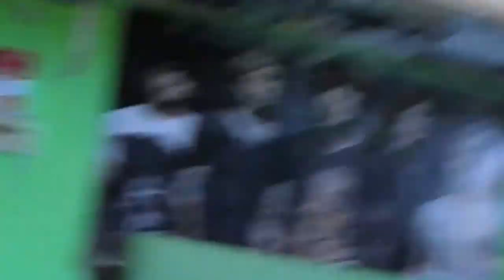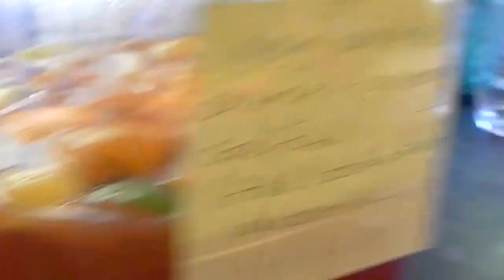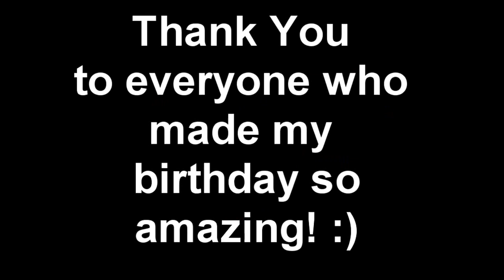18th Birthday Vlog | BBQ & Monkey Puzzle :)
Hey guys, this is my 1st video. It's mainly just footage from my birthday.
 Ive just got a new camera so sorry if the quality isnt the best - still learning how to use it :) Hope you enjoy, I plan to make more vlogs and other videos (such as gameplay) in the future.

Always open to suggestions and critisicms